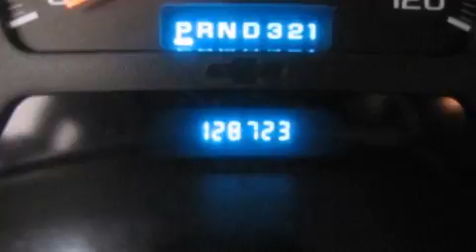2003 Chevrolet TrailBlazer Ellwood City PA 16117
We have been honored to serve the Ellwood City PA area , we promise that your experience at our dealership will exceed your expectations !

 Year : 2003
 Make : Chevrolet
 Model : TrailBlazer
 Engine : Gas I6 4.2L/254
 Trans . : Automatic
 Exterior : Tan
 Miles : 128,422

 Stock : N1774